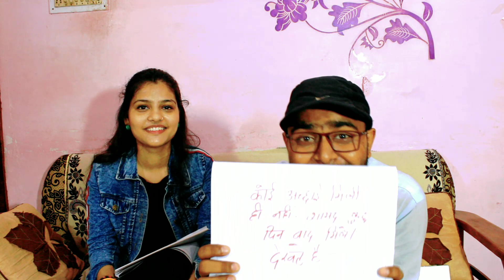Two strangers becomes friends 👫 || happy friendship day 🥰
Happy friendship day friends❤️ here I am sharing my friendship story with all of you ..I hope you guys like it.and comment me if you agree my story .

Follow me -